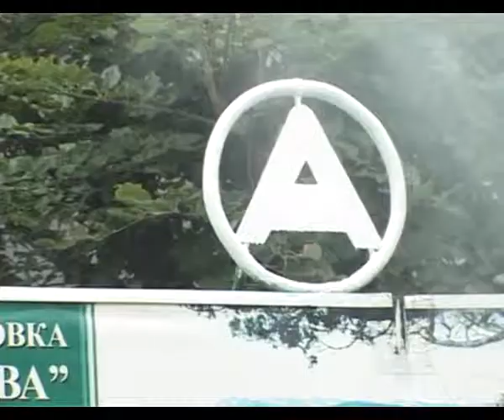Субботник — дело каждого жителя любящего свой город!